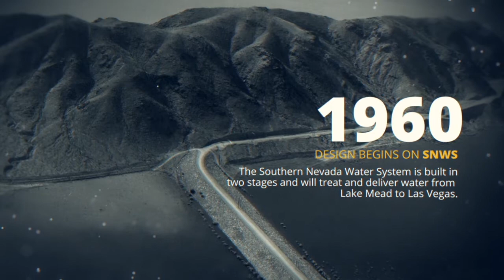Las Vegas Valley Water: A Historic Timeline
Explore the incredible journey of water in Southern Nevada and Las Vegas Valley Water District (LVVWD), from its inception in the mid-1940s to its present-day achievements. This historical timeline highlights the critical milestones and innovations that have shaped the water system serving the Las Vegas Valley. Learn how the LVVWD has overcome challenges, embraced sustainability, and ensured a reliable water supply for over seven decades. Join us in celebrating the legacy and future of water management in Southern Nevada.

Key Highlights:

1947: Creation of the Las Vegas Valley Water District
1954: LVVWD begins operations
1968: Construction of the Southern Nevada Water System
1991: Formation of the Southern Nevada Water Authority
2014: Celebrating 60 years of service
2018: Recognized globally for innovation and sustainability